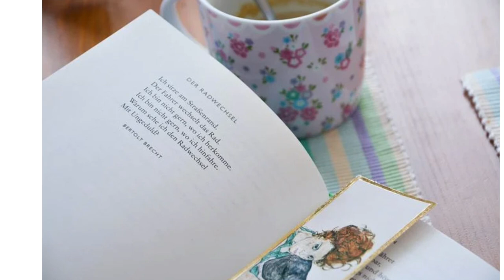REET and College lecturer exam 2020 | reet exam date | REET 2021 latest update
is video me reet exam date aur reet certificate validity ke alawa college lecturer exam date se clash se related information di hai